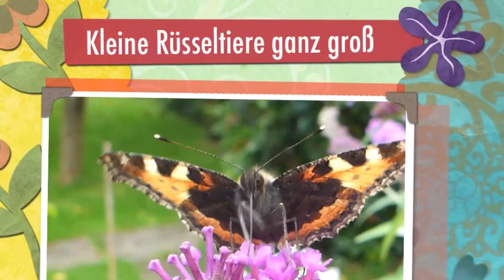Kleine Rüsseltiere ganz groß / Little proboscidea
Nicht nur Elefanten haben einen Rüssel zur Nahrungsaufnahme!